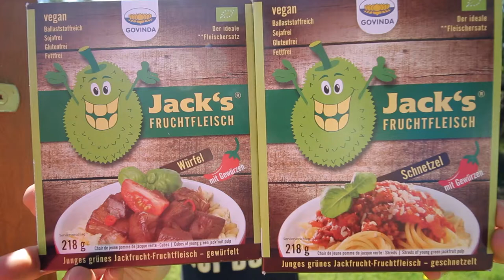Fleischersatz Jackfruit - Besser als Tofu und Seitan?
Es ist soweit, seit kurzer Zeit bieten einige Hersteller in Deutschland die Jackfrucht als Fleischersatz an.

Jackfruit Würfel
Jackfruit Schnetzel